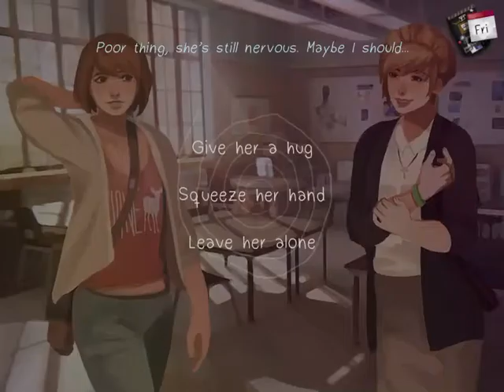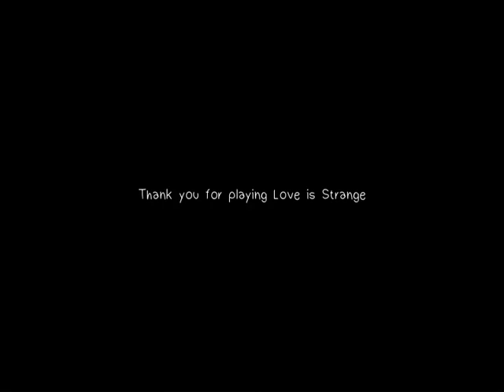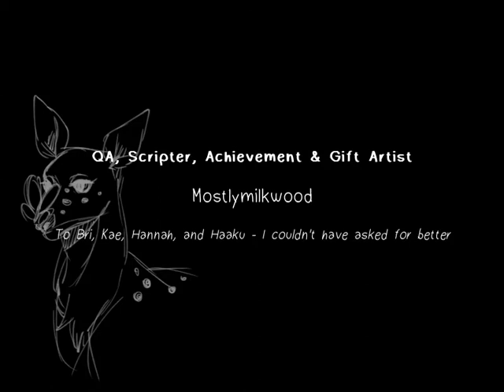Love is Strange (Kate pt 5 - Friday) Best Ending!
The winners of the photo contest are announced!!! And Kate invites Max to her room to show her something.

Love is Strange is a free visual novel and the details are so pls check it out and share how much you appreciate the team behind it. c